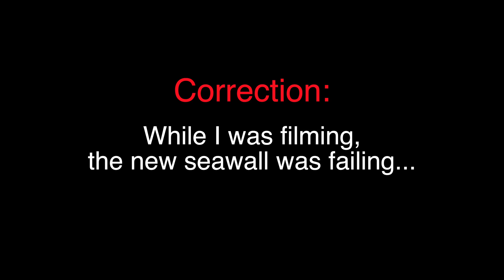Sea Level Rise Flooding Stroll -- Delray Beach Florida 4K & Drone Footage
Every Fall, South Florida, including Delray Beach, faces the horrific return of the King Tides, extra high tides that are made even more damaging by global warming-driven sea level rise. Anyone who's a global warming and sea level rise skeptic needs to come here and take a stroll in the water -- or watch me do it -- as it floods yards and threatens houses.

I took this stroll in sea level rise-driven floodwaters in Delray Beach's historic Marina District today to show how serious the problem is growing. I also flew a drone -- DJI Mavic 2 Zoom -- over the flooding. The Marina District is especially vulnerable to sea level rise flooding but the problem stretches up and down the coast of Florida -- and even far inland.

Solving the problem isn't as easy as you might think. Some believe sea walls are the solution, but, as you'll see in this video, even a brand new sea wall built in Delray Beach was unable to hold back the tides. I wasn't able to figure out why when I was shooting, but watching my video later, I saw that they left a gap in the seawall and put in a cleat for the boats to tie up to. With that gap and cleat in place, they might as well have skipped building the seawall. (UPDATE: The city gave WPBF-TV a statement that the opening was left in the new sea wall to accommodate the loading and unloading of the local cruise boats.  The statement also said the city has ordered a special gate for the gap. I'm left wondering what took them so long? I'll be sure to document whether or not it works.)

In addition to potential design defects, sea walls aren't effective in South Florida. When one property owner builds a sea wall, the water that used to spread across their land has to go someplace, and that's usually into neighboring properties. A battle of the sea walls is inevitable.

Another problem is South Florida is built on porous sand and ancient coral beds that the sea water can easily travel through -- including under sea walls. As the sea water moves inland underground, it prevents fresh ground water from the Everglades from draining into the ocean. The fresh water rises up and you get inland flooding.

This past summer, property owners in the Marina District built their own sea wall out of sandbags to try to hold back the tides, only to be ordered by the city to remove them. As a result, their properties began to flood with the arrival of the King Tides in September. The city has promised for years to build a sea wall to protect them, but they never did, and you can see the results in this video. Public officials are supposed to defend persons and property. They're really dropping the ball on this one at an enormous cost to our neighbors.

Earlier this year, an environmental consulting firm told Delray Beach leaders that it will cost $378 million dollars to protect the city's roads and infrastructure from sea level rise flooding. Needless to say, the city, which has a $293 million annual budget, suffered instant sticker shock. While they're debating the impact of rising seas and how to deal with them, developers continue to build expensive projects within yards of the ocean and Intracoastal.

I created this video to inform those of us impacted by sea level rise today so we can make life decisions with potential flooding factored in. (If you're buying real estate in Florida, you really need to do your homework and find out if the property is at risk -- and what the city plans to do to confront sea level rise.) I also made the video to let the kids who will pay the bill for our inaction and obscene drive for development one day how it all began. I wish them well.

NOTE: I have written a script that could easily be used in a screenplay or stage production that illustrates the sea level rise flooding crisis in a very real and personal way. "The First Days of Atlantis" tells the story of husband and wife retirees in Florida who are forced to decide whether to hold down the fort or make a run for it when sea level rise-driven waters appear in their yard. Thank you.